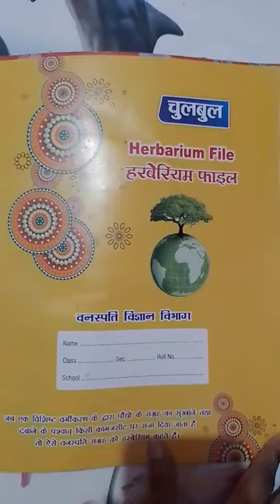Herbarium file class 12 viral video #